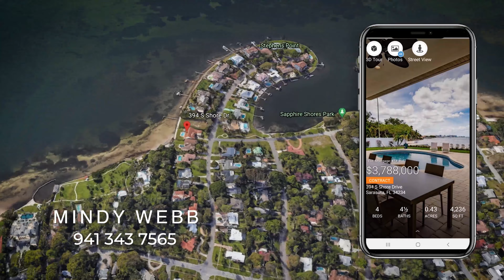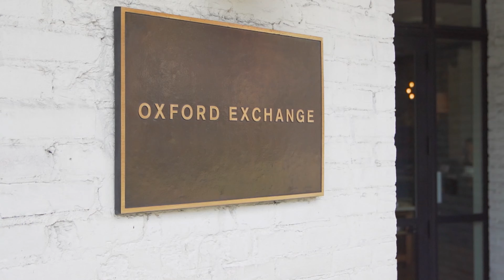Preferred Shore's June Update | 2021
Michelle Ward is the top agent on the SHORE for June with nearly $4 Million total closed sale volume.  We have Rory McDonald and Michele Tanner in 2nd and 3rd place, both closing over $3M.  Congrats to all and a warm welcome to Milan Howeling, Alena Kapt, Curtis Arndt, Mathew Aquino, Samantha Sweeney, Christy Henry, Melissa Bailey, Dante Profita, Alicia Armstrong, Charlie Turner, Evan Puckett, Stacey Larkin, Rider Hawley and Katie Shevchenko. who joined Preferred SHORE in June. JoinSHORE.com